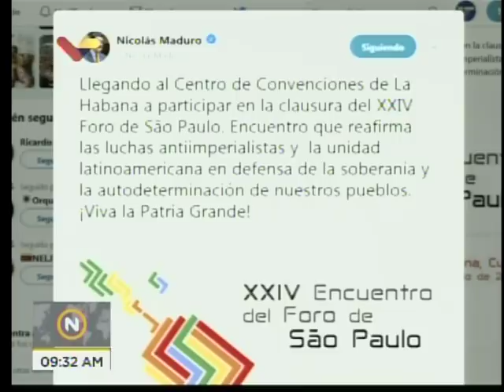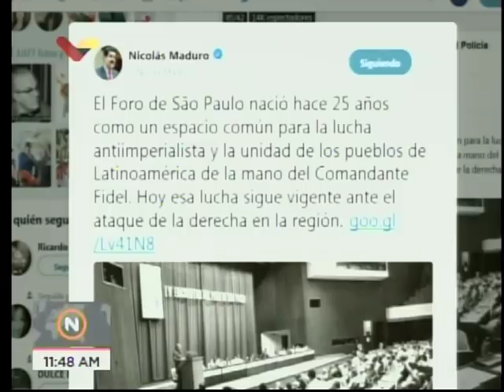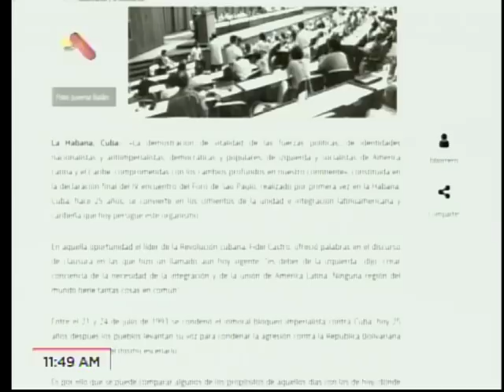Intervenciones del XXIV Foro de Sao Paulo en La Habana, 17 julio 2018 en la mañana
Sesión especial en homenaje a Fidel Castro. Intervenciones en la mañana. Intervienen, entre otros: Eusebio Leal, del Partido Comunista de Cuba; Dilma Rousseff, expresidenta brasileña; Li Quiang, primer secretario del Partico Comunista Chino; Manuel Zelaya, expresidente hondureño; Joaquin Chissano, expresidente de Mozambique; Nguyen Duc Tai, entre otros. Entrevistas al excanciller ecuatoriano Ricardo Patiño, al intelectual Ignacio Ramonet, a Guillermo González, del partido chileno Igualdad. Retransmisión de VTV.